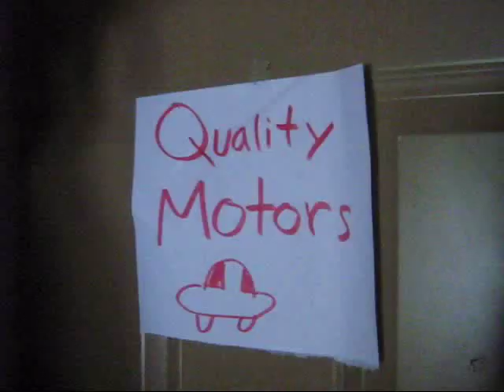The Hobo and the Genie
hobo meets genie